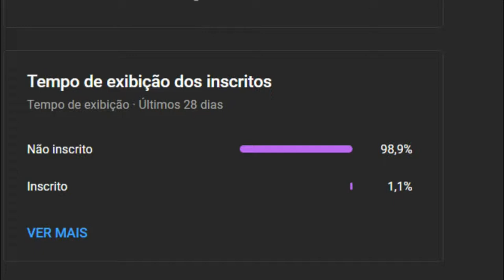Galio Imitando O Luva de Pedreiro ''RECEBAAAA'''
RECEBAA obvio que eu tinha que colocar essa fala do Galio Fazendo o Luva de Pedreiro com o seu RECEBAA quem mais amou?ksiokasdhio sera que foi dai a inspiração ??? quem sabee